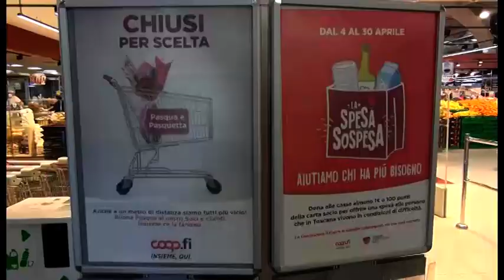Code ai supermercati, il direttore del centro Setteponti : "fate una spesa intelligente"